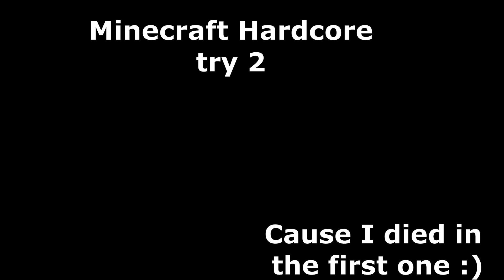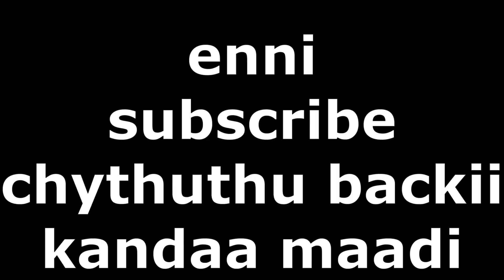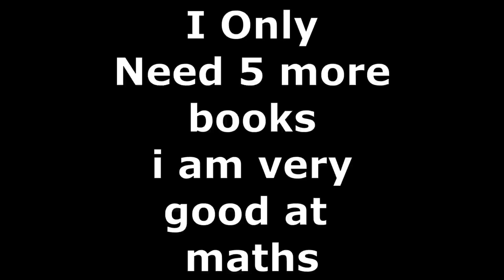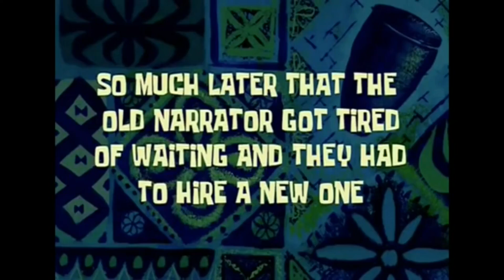I SURVIVED 100 DAYS IN MINECRAFT HARDCORE || MINECRAFT MALAYALAM (START TO FINISH)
* minecraft
* minecraft malayalam
* hardcorenavz gamer
* hardcore navz
* minecraft java
* Minecraft
* HardcoreNavZ Gamer